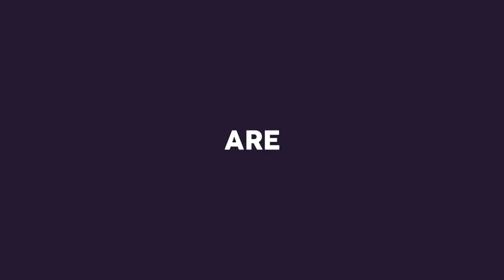Colorful Opener | After Effects Template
AFTER EFFECTS PROJECT TEMPLATES - VIDEOHIVE